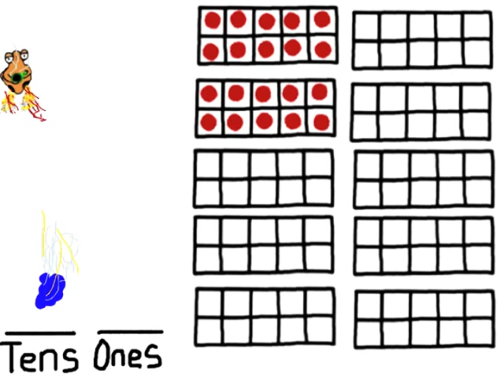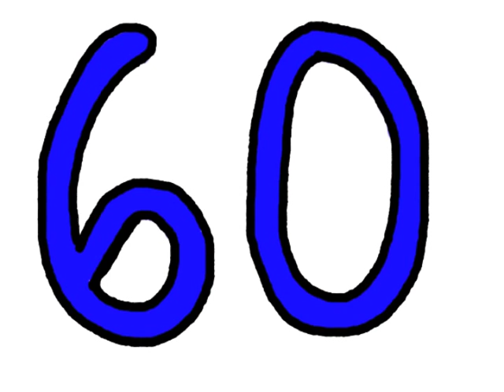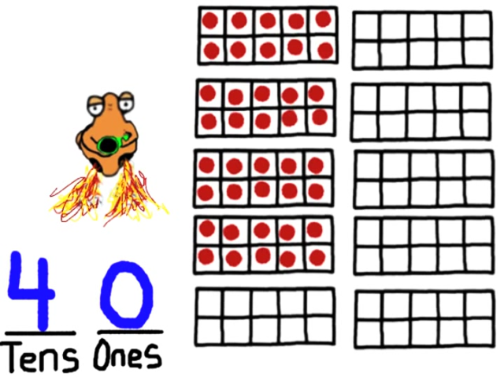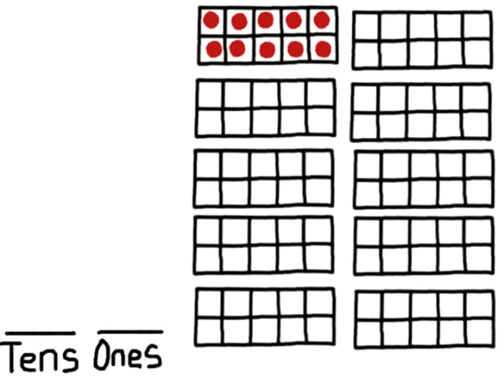The Nose Knows Groups of Ten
The Nose is back! This time Nose explains groups of 10 using Tens Frames.